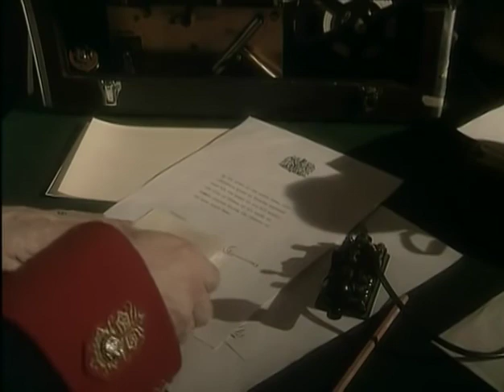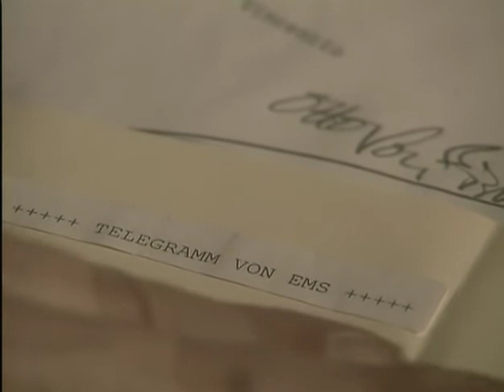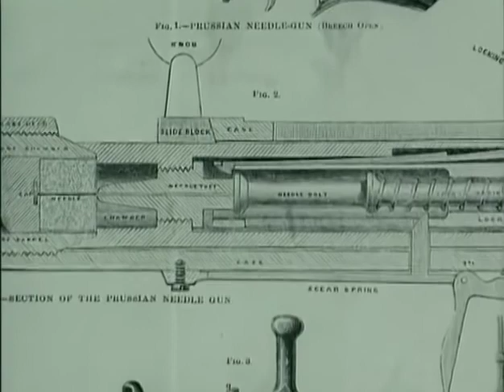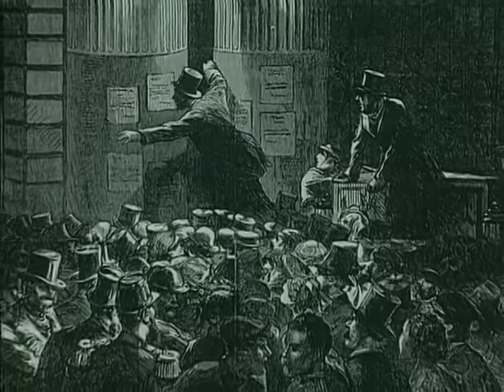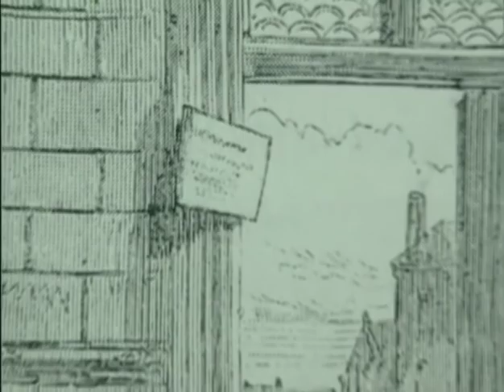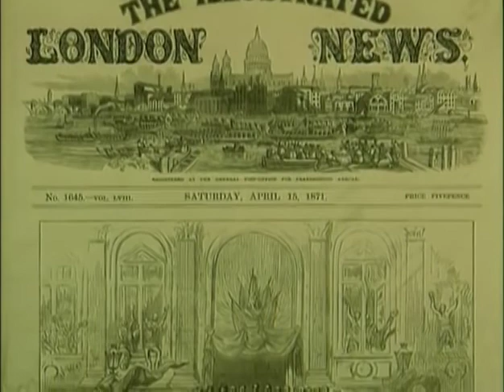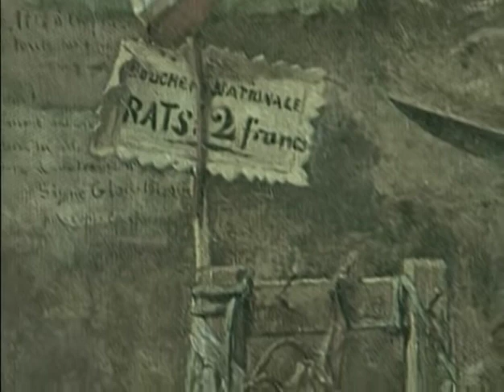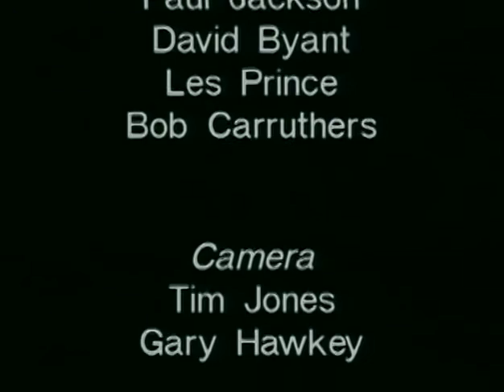The Franco-Prussian War 1870-71 | The History of Warfare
In 1870, it seemed that Emperor Napoleon III, nephew of Napoleon Bonaparte, would live up to his uncle's legacy to once again make France the pre-eminent power in continental Europe. However, the Second French Empire would have to reckon with a new European colossus: a unified Germany under the domination of Prussia. The events of the Franco-Prussian war were to change the course of history, and its effects would still be felt well into the next century.